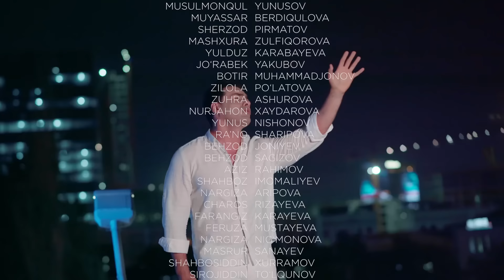"Nomus" serialining 24-qismi